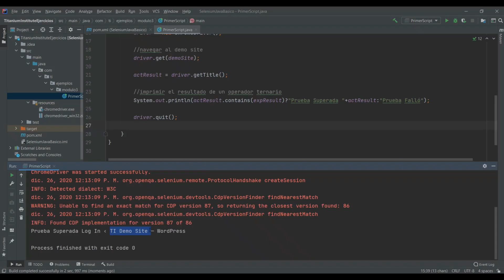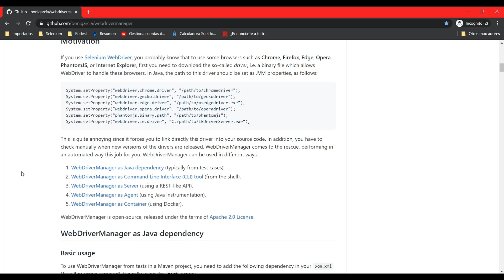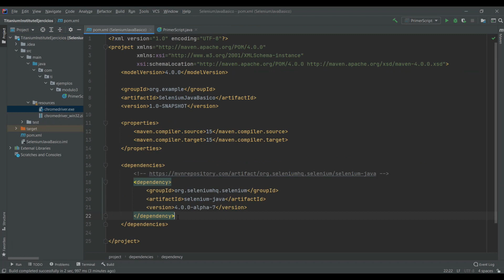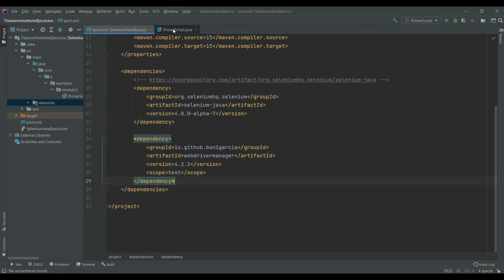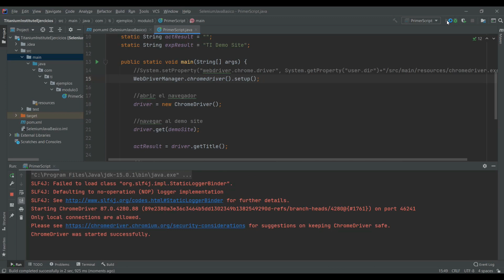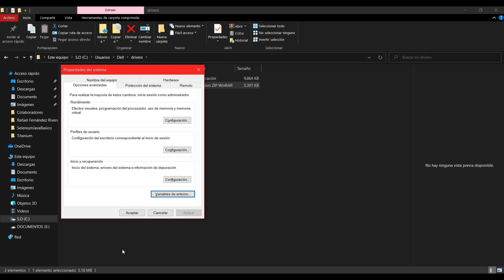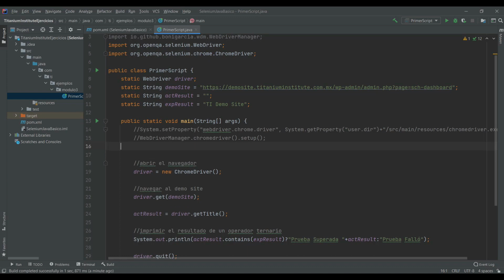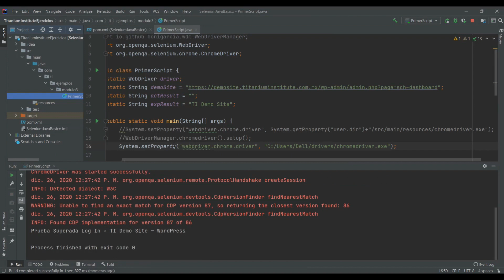Implementando WebDriver Manager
Es momento de revisar 2 formas más para poder ejecutar nuestro
script en el navegador Chrome, utilizando un WebDriver Manager y la
segunda opción, la cual es poner el driver como una variable de
entorno. Para el desarrollo de ejercicios posteriores utilizaremos el
WebDriver Manager.